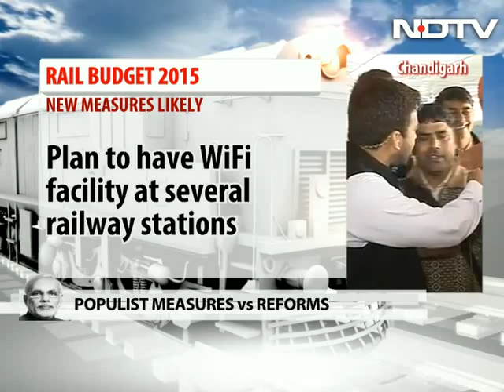Great expectations from minister Suresh Prabhu in Rail Budget today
Railway Minister Suresh Prabhu will announce his first Rail Budget today amid huge expectations of major reforms. The chartered accountant turned politician may lay the roadmap for attracting private investment in railways in a bid to raise more funds for project completions and infrastructure expansion.